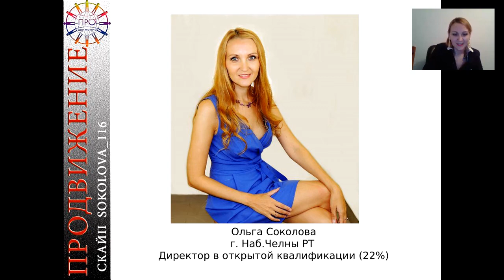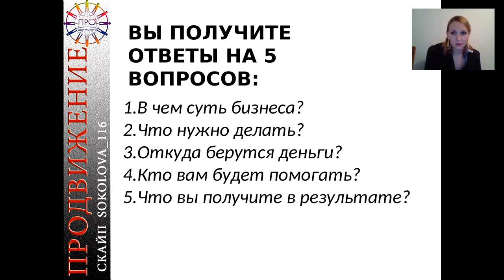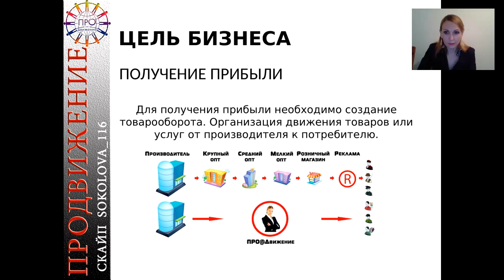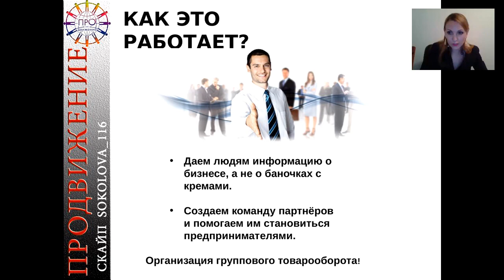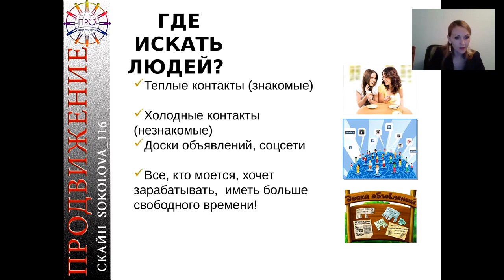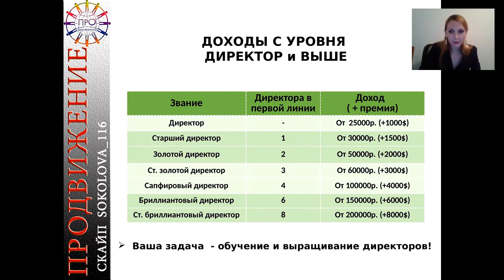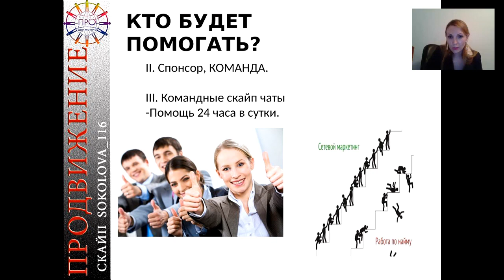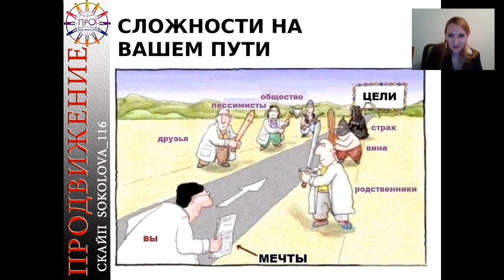04 06 2016 Презентация бизнеса от многодетной мамочки Ольги Соколовой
В чем суть бизнеса, откуда берутся деньги, кто будет помогать, что получите в результате- рассказываю в данном вебинаре.
По всем вопросам писать сюда:

Мой скайп: Sokolova_116
Или в комментарии под видео.